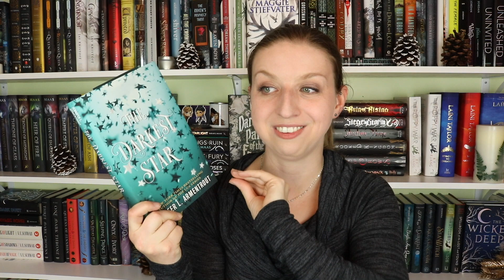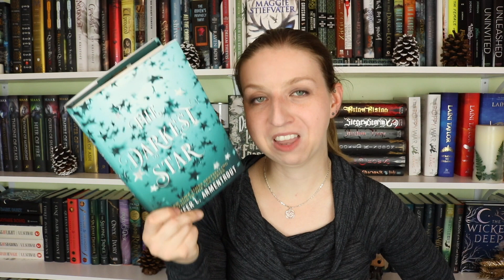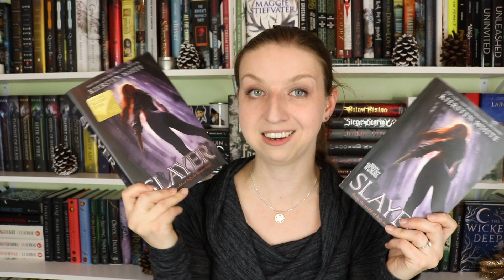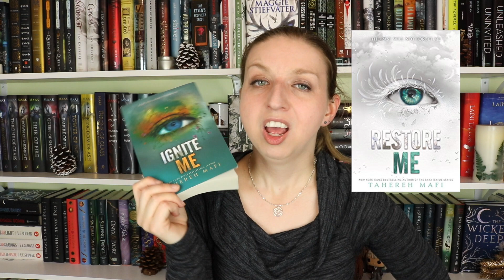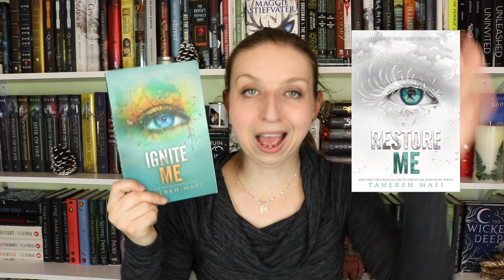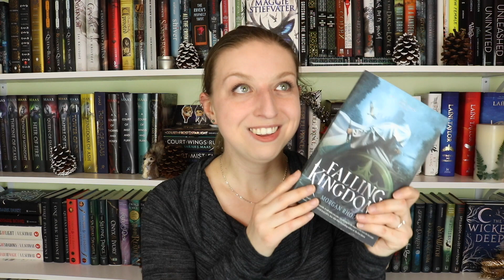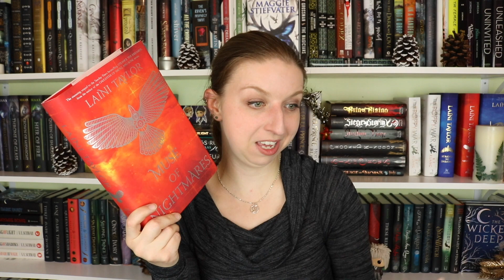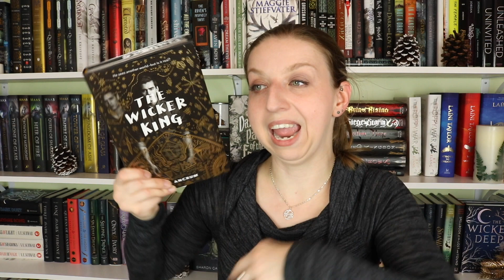Wrap Up | January 2019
Here I am again attempting to do monthly wrap ups...